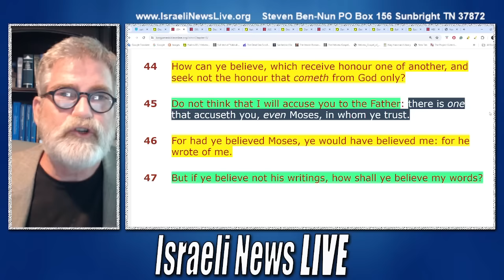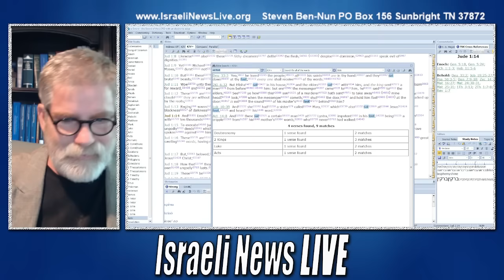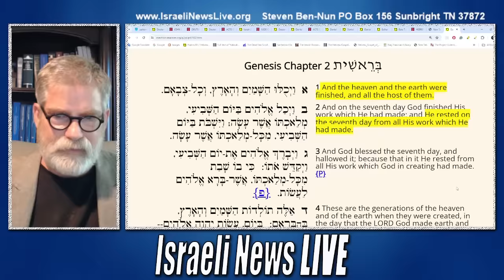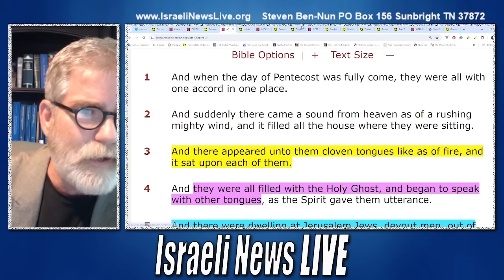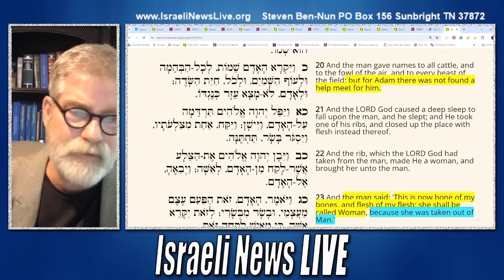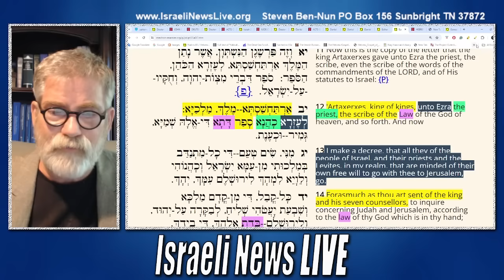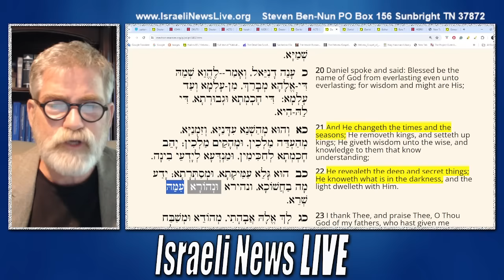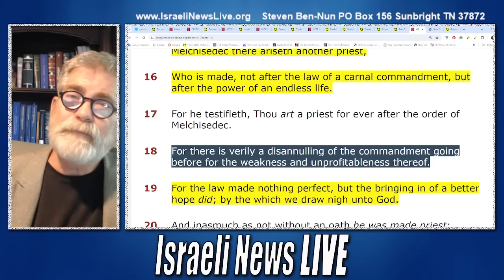You Missed What Moses Said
Why did you miss what Moses said?!